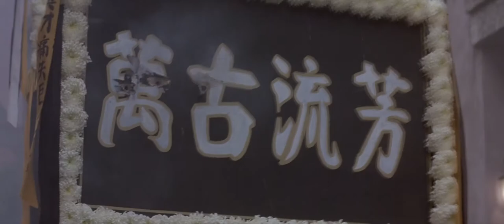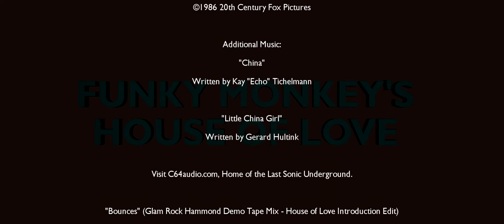House of Love - Big Trouble in Little China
It's time for another Martial arts movie!

What?

Listen Pal, if you know something I don't, you better spill it!

But for now, slam your eyeballs against our review of Director John Carpenter's Cult Chop-socky classic.